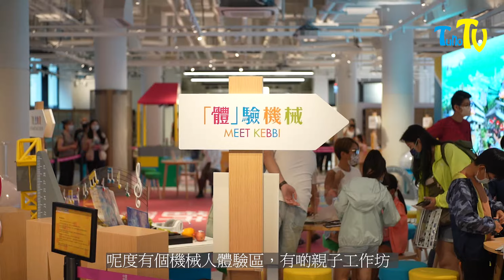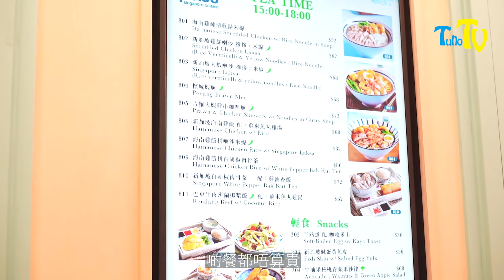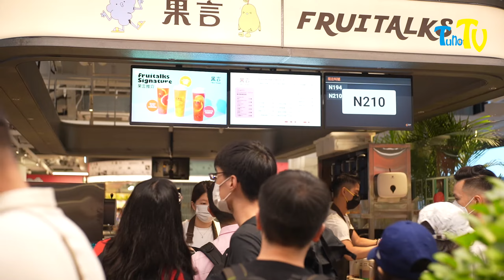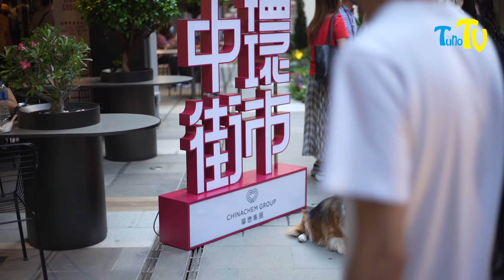中環街市 | 下集 | 至Chill匯萃 | 飲食結集 | 打咭熱點 | Live Band Show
繼續介紹返中環街市1樓及地下樓層，食店酒吧結集， 簡直係輕鬆打卡嘅潮流匯萃。 入夜之後有 Live Band 放送， 現場氣氛絕對一流 !!

Video shoot by:
Sony A7C+Rollei-hft 50mm f1.8